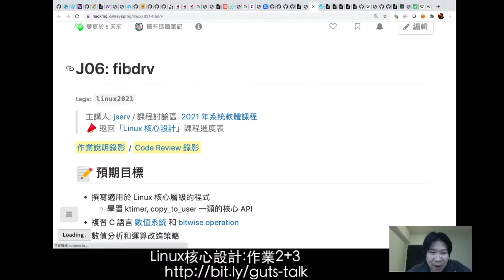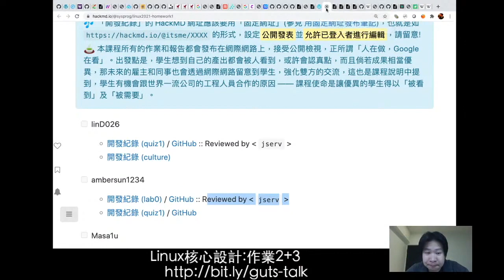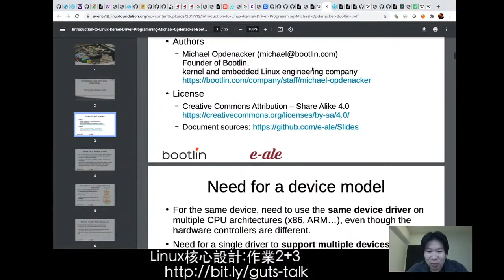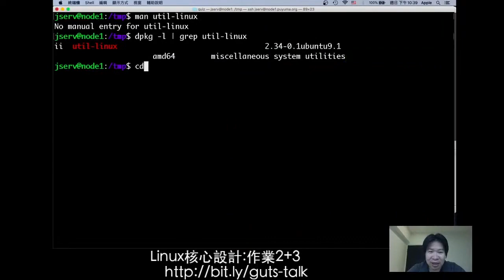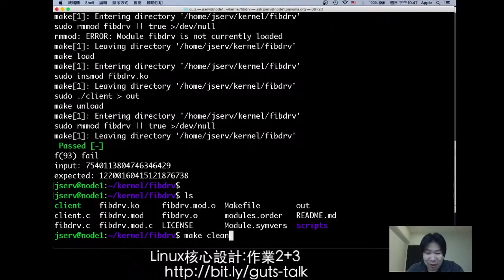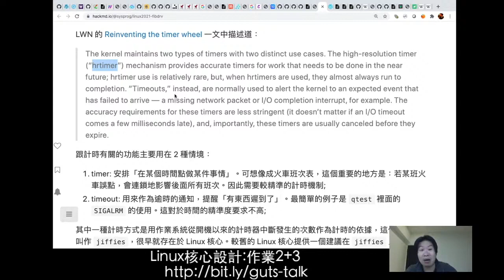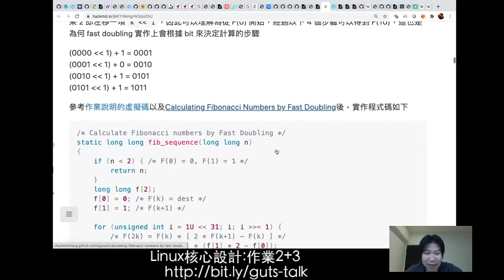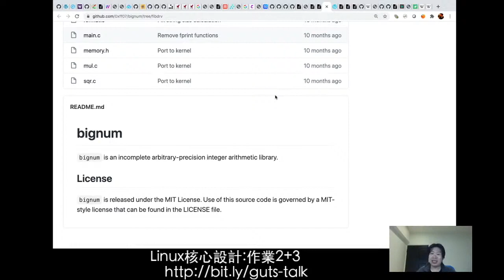Linux 核心設計(2021): 作業: fibdrv